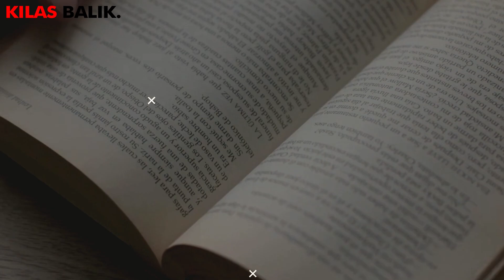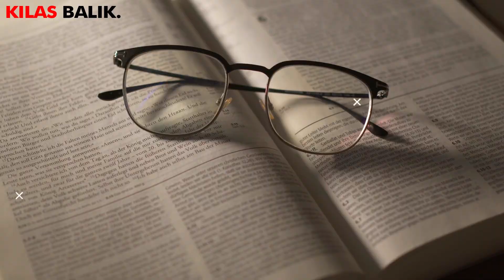BJORN IRONSIDE VIKING SANG RAJA SWEDIA ❗❗❗ || KILAS BALIK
Sejarah Viking: Bjorn Ironside

Bjorn Ironside, adalah putra dari Ragnar Lothbrok, Ia merupakan salah satu raja Swedia yang hidup pada abad ke 9 dan dianggap sebagai salah satu pendiri dan penguasa pertama dinasti kolonial protohistoric, Dinasti Munsö. Tidak seperti yang digambarkan di film serial Viking, Lagertha the Shieldmaiden bukanlah ibu kandung Bjorn.

Masa Keemasan Björn Ironside

Dididik sebagai prajurit yang tak kenal takut dan pemimpin yang berwibawa dan keras seperti ayahnya, Björn Ironside menyerbu dan menjarah banyak tempat termasuk Prancis, Spanyol, Italia, Inggris, Wales, kota-kota di Laut Mediterania seperti Sisilia dan pesisir Afrika Utara.
Namun, tidak ada catatan sejarah yang menyatakan bahwa Rollo menemani Björn Ironside selama masa penjarahan ini.
Sebenarnya, hal tersebut mustahil terjadi mengingat Bjorn Ironside diperkirakan telah meninggal pada tahun 859 tepat 1 tahun sebelum Rollo lahir.

Penaklukkan Luna

Setelah kesulitan menembus pertahanan kota Luna , Bjorn memikirkan cara yang tidak masuk akal untuk masuk ke kota. Dia menyuruh anak buah nya untuk menyebarkan berita kematiannya namun sebelum meninggal ia telah memeluk agama Kristen dan ia ingin dikuburkan di tempat suci di dalam Kota Luna.
Akhir nya Pendeta dan penguasa Luna mengizinkan «mayatnya» dibawa oleh sekelompok kecil penjaga .

Ragnar & Bjorn
Setelah kesuksesan putra-putra nya, Ivar the Bones dan Bjorn Ironside yang berhasil menjarah seluruh Eropa dan Laut Mediterania, Ragnar Lothbrok menjadi cemburu pada anak-anaknya dan tidak ingin anak-anaknya memerintah Swedia. Dia kemudian menugaskan Eysteinn Beli sebagai raja pengganti dan berlayar untuk menyerang Kerajaan Northumbria dan mengalahkan musuh lamanya, King Aella.

Balas Dendam & Menjadi Raja Swedia

Setelah mengalahkan Eysteinn Beli, Bjorn Ironside menjadi Raja Swedia. Dia dan saudara laki-lakinya menyerang Kerajaan Northumbria untuk membalas dendam kematian ayah mereka. Namun, upaya ini sia-sia, pasukan King Aella berhasil mengalahkan pasukan Viking.
Ivar, kakak laki-laki tertua, yang juga dikenal sebagai pemimpin yang bijaksana dalam sejarah Viking, mengatakan kepada saudara-saudaranya bahwa dia tahu sejak awal bagaimana Ragnar akan mati dan dia meminta Raja Aella untuk rekonsiliasi. Akhirnya, Raja Aella memberikan tanah, tempat dia membangun kota York.